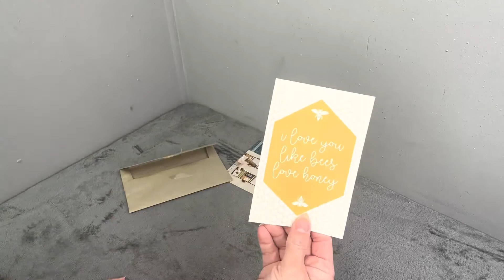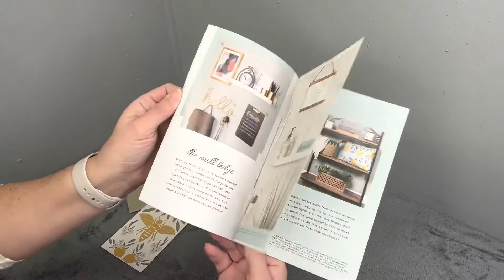Decocrated Summer 2021 Subscription Box Opening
The opening of a past seasonal box - Summer 2021 - from Decocrated.